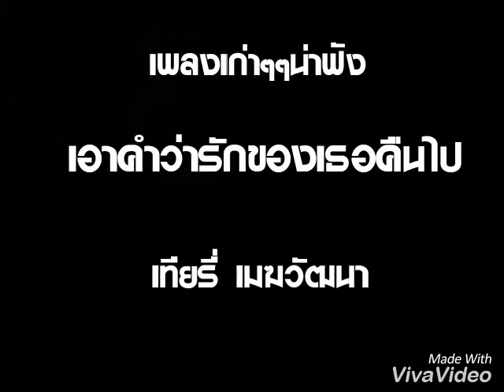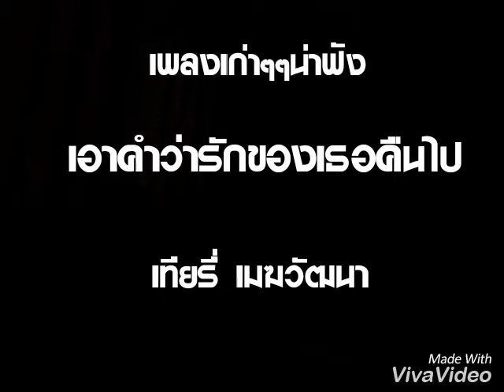เอาคำว่ารักของเธอคืนไป